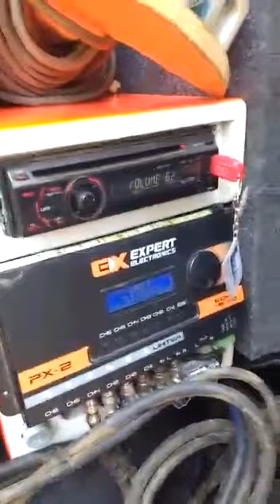EROS TARGET BASS 3K 1500W RMS 18 POL + MEDIO GRAVE SNAKE 10 POL + PX2 TOCANDO AO MAXIMO NO GOL G5